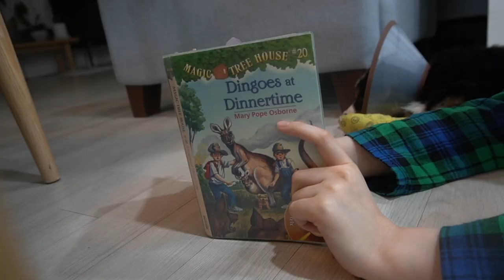SUB) 눈을 처음 맛보니, 버니즈마운틴독, 샤넬 코디, 켈리와 기념촬영, 떡 만두국, 로제 스파게티, 눈놀이, 눈치우기,에스프레소 만들기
* 한국어 자막이 겹치시는분들은
©️ 자막사용중지 cc 버튼을 클릭해주세요.
* 자막을 선택하실수 있습니다.
 ◾영상품질은 1080p 설정하시면 더 선명하게 보실 수 있습니다.

안녕하세요. jia입니다.
몇일간 눈이 많이 내렸네요.
켈리는 다친 발이 잘 나아가고 있어요.
이번주의 jia의 브이로그 편하게 봐주세요.

감사합니다.

☘️I purchased all the licenses for he music in the video
음원은 모두 라이센스를 구매한 음원입니다.